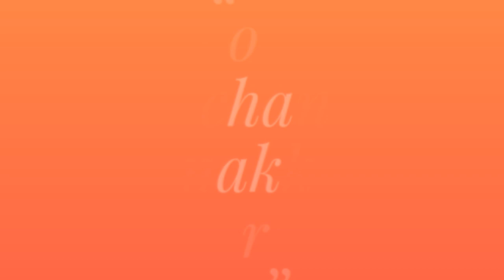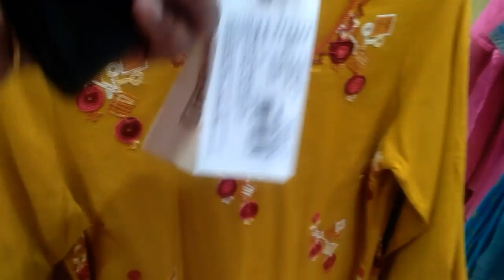Unlimited Family Fashion store | Top's collections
address: unlimited family fashion store, no 6-8 2/1, madinaguda,chanda nager, hyderabad,unlimitedfamilyfashionstore#